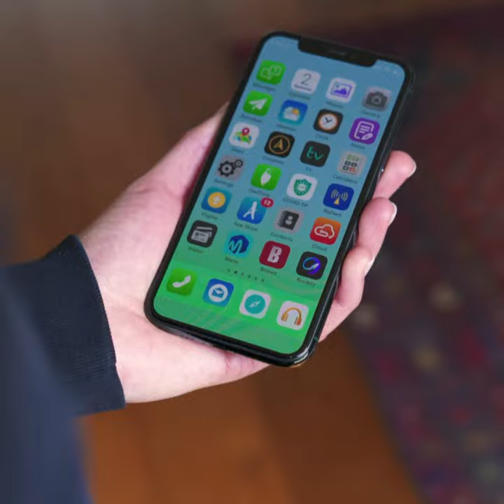هل أنت مكتئب ؟ هاتفك يعرف ذلك... 😱 📱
طلاب أمريكيون يعملون على تطبيق يكتشف... الاكتئاب !